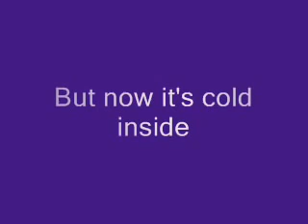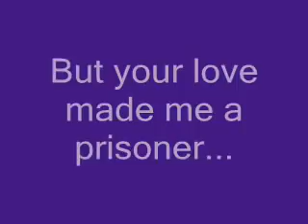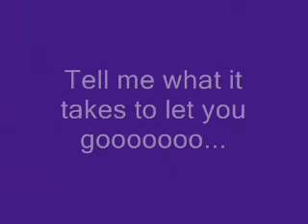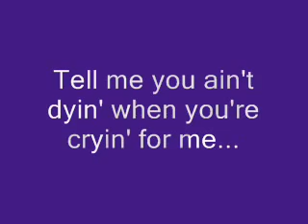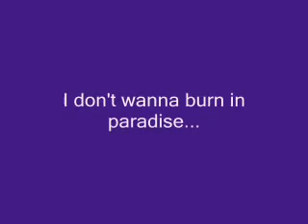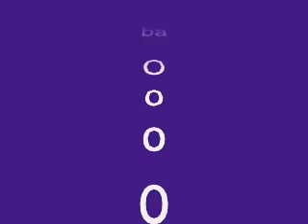Aerosmith What It Takes Lyrics